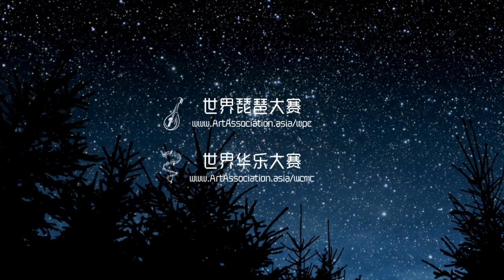天山之春 方佑心（新加坡） 世界琵琶大赛2023业余儿童B组铜奖